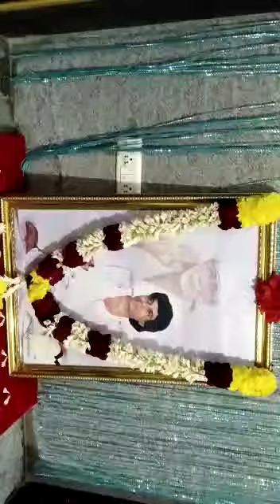Saibaba Satsanga dhayana Mandiram,@kondapur 26 -3 - 2023.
Video from sadguruleela